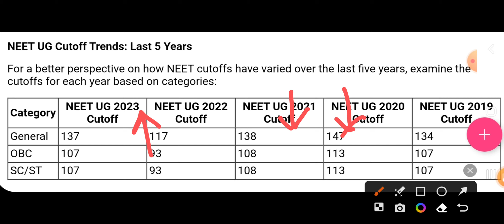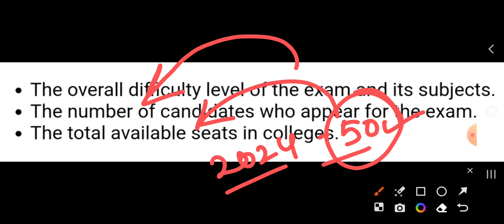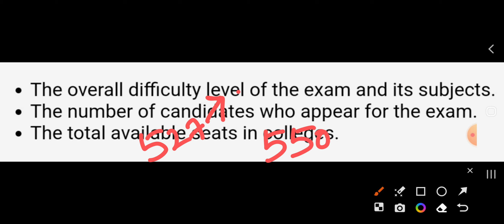NEET UG 2024 | Will it see an Increase In Cuttoff | Vision Update